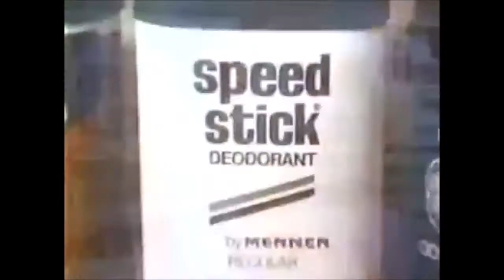Nancy Frangione Commercial Reel